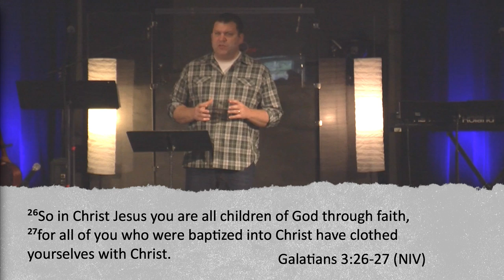05/08/16 - Kingdom Stories: The Invitation